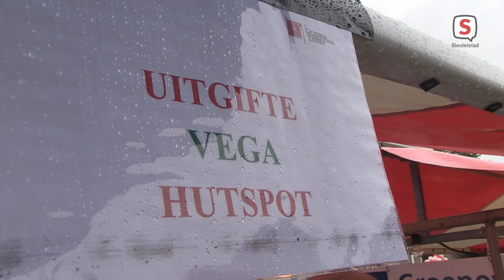Hutspotmaaltijd (2 oktober 2021)